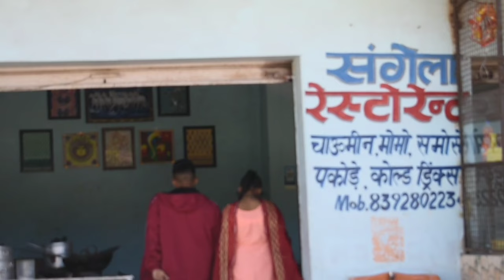"Meri Pyari Anguri Dani|Kumaoni Song 2024| Narendra Singh Rawat"| Yogesh Bisht And Khusi Rawat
Singer : Narendra Singh Rawat
Lyrics : Narendra Singh Rawat

Video Credit
Director & Concept : Yogesh Bisht
Starring: Yogesh Bisht & Khusi Rawat
Supporting Cast : Sachin Negi , Sameer Bisht & Hemant Negi
DOP & Credit : Yogesh Bisht & UKJD Film Production
Choreography: Yogesh Bisht
Camera man : Yogesh Bisht & Vivek Bhatt
Special Thanks : Ganesh Chand And Mukesh Balsana
Location : Rampur , Chakhutiya, Rewadi Uttrakhand, Almora

Narendra Singh Rawat
Narendra kumauni song
Narendra gadwali song
Narendar rawat song
Narendra Singh Kumauni Song
Yogesh kumauni song
kumauni 2024 song
 Kumauni Song
Pahadi Song Narendra
Kumauni Song Narendra Rawat
Meri pyari Anguri Dani
Anguri Dani
Kumauni song Anguri Dani
Anguri Dani Kumauni Song
Meri Pyari Anguri Dani Kumauni Song
Kumauni song Meri payri Anguri Dani
Old Kumauni Song
New kumauni Song
Pahadi Geet
Pahadi Song
Love pahadi Song
kumauni Love song
Kumauni
Gadwali love song
Gadwali Geet
Narender Singh Song
Narendra Singh Kumauni new Song
2024 Superhit Kumauni Song
2024 Kumauni hit Song
Kumauni Hit song
Love Song Kumauni
Dj Song Kumauni
Yogesh Kumauni Song
kumauni love song
Pahadi love Song
ukjd film production
ukjd
Yogesh Kumauni Song
Yogesh Bisht Kumauni Song
Ukjd film Production
ukjd film production
Yogesh kumauni song 2024
Kumauni song Narendra Singh Rawat
Narendra kumauni song
Ukjd film production
hit kumauni song
famous kumauni song
Narender kumauni song
Narender Singh Song
Yogesh Bisht gadwali song
Yogesh kumauni
latest Kumauni Song
new kumauni song
latest gadwali song
gopuli song
anguri dani song
meri pyari Anguri dani kumauni 2024 song
meri pyari anguri dani pahadi song
anguri dani pahadi song
love status
kumauni status
gadwali status
pahadi status
2024 kumauni song
2024 gadwali song
instagram mai viral song
instagram mai video kese dale
kumauni video
gadwali video
pahadi video
2024 latest song
2024 love song
meri pyari
Meri Pyari
latest Kumauni song meri pyari anguri dani
kumaoni song
kumaoni new song
kumaoni
kumaoni new songs
kumaoni new song 2023
kumaoni new song 2024
old kumaoni song
gadwali
gadwali song 2022
gadwali singer Narendra Rawat song
gadwali new song  2023
gadwali movie
gadwali new song
gadwali song 2023
gadwali song
kumaoni song meri pyari
kumaoni song meri pyari anguri dani
kumaoni song meri pyari angure dani
gadwali song meri pyari anguri dani
gadwali song meri pyari angure dani
gadwali song meri pyari
pahari song
pahadi
pahadi songs
pahari song 2023
pahari nati
ukjd
UKJD
Ukjd
UKJD Film Production
ukjd film production
Ukjd film production
kumaoni jagar
kumauni dance performance
kumauni dance step
gadwali group dance performance
gadwali mashup dance performance
gadwali dance choreography
kumaoni song 2021
kumaoni song ache ache
kumaoni new song 2021
kumauni pahadi song
kumauni song ache ache
new kumaoni dance song 2024
best kumauni song for dance
new kumauni dance song 2024
best kumaoni song for dance
kumaoni song new dance
kumauni dance video
kumaoni dance video
gadwali dance cover
uttrakhand song dance
gadwali dance reel
kumaoni new video
gadwali song and dance
dj kumaoni song
dj kumauni song
shivratri song
bholenath song
mahadev songs
shivratri love song
kumauni new song
Kumauni love song
new Kumauni Song
new gadwali song
gadwali song 2024
pahadi Song 2024
latest kumaoni song
latest pahadi song
new kumaoni song 2022
kumaoni dj Song